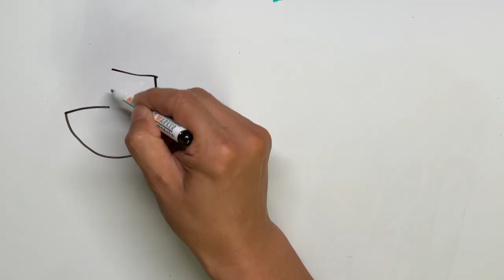誰もが「ひとり稽古」で強くなる！【剣道 Kendo】 【百秀武道具店 Hyakusyu Kendo】